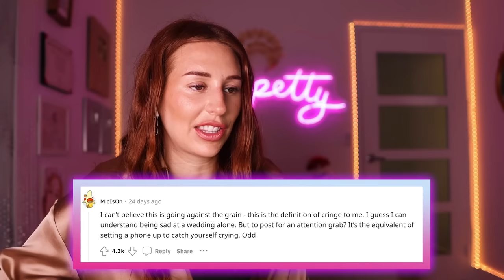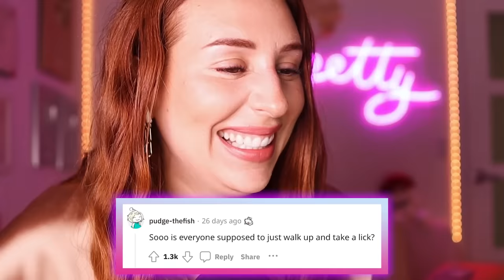wedding fails that gave me second hand embarrassment - REACTION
🎥😬 Cringeworthy Wedding Fails: My Secondhand Embarrassment is OFF THE CHARTS! 😬🎥

Hey, my fabulous internet fam! Charlotte Dobre here, and get ready to clutch your pearls and squirm in your seat, because we're diving headfirst into the world of wedding FAILS that had me blushing harder than a tomato! Can you say secondhand embarrassment galore?

💍🙈 In this uproariously hilarious video, we're spilling the tea on those unforgettable wedding moments that made even the most confident souls cringe. From unexpected wardrobe malfunctions to epic dance floor wipeouts, these fails will have you covering your face with secondhand embarrassment sympathy!

😱 Brace yourselves, because we're about to unveil the most unforgettable "I do" disasters that could rival any sitcom plot. Think wedding cake mishaps that left the bride and groom covered head to toe in frosting and ring bearers who decided the aisle was their personal racetrack!

🕺💃 But wait, there's more! We'll break down the mortifying moments when the dance floor turned into a comedy stage, complete with the clumsiest moves you've ever seen. Trust me, you won't be able to unsee these oh-so-awkward twirls and spins!

🙊 Join me in the comment section confessional as we share our own cringeworthy wedding experiences and offer virtual hugs to those poor souls who ended up as the stars of these epic fail stories. Have you ever witnessed a wedding mishap that made you want to teleport out of the room? Tell me all about it!

After all, who doesn't love a good laugh at someone else's expense – especially when it involves tulle and tiaras?

🔍 So there you have it, my lovely viewers – prepare for a whirlwind of giggles and cringes, because we're about to dive deep into the world of wedding fails that gave me enough secondhand embarrassment to last a lifetime! Tune in, get ready to laugh-cringe, and remember, it's all in good fun! 🙈🤣🎉